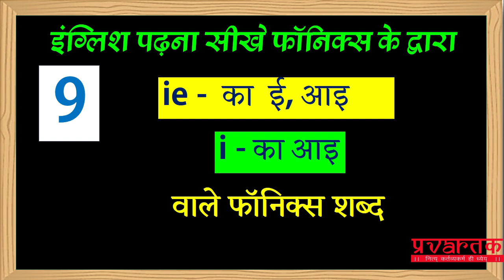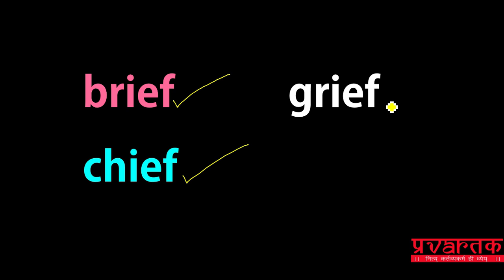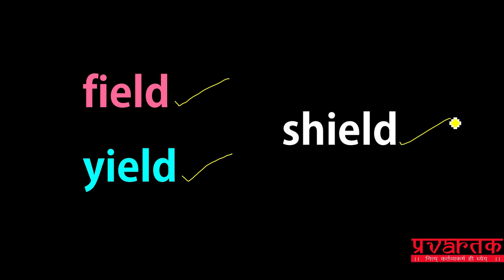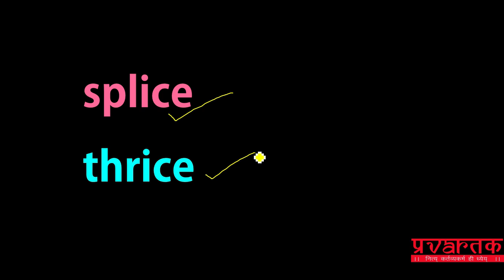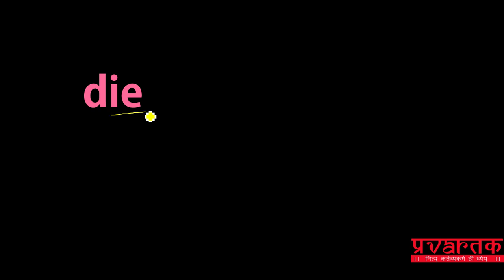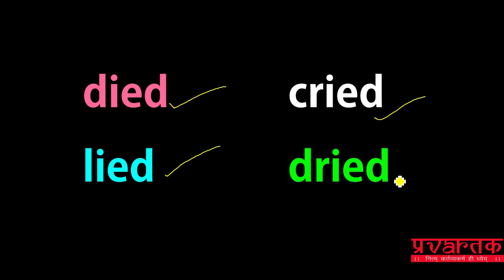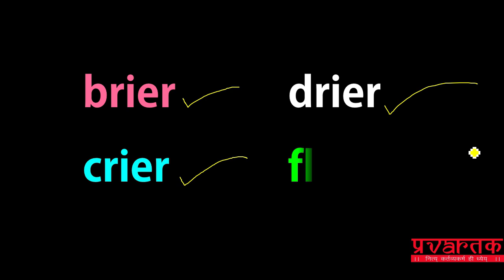09 इंग्लिश पढ़ने की प्रेक्टिस । Phonics Reading